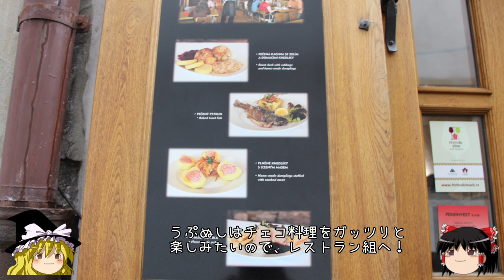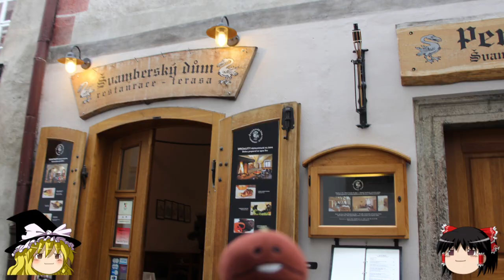ゆっくり旅行【世界一美しい街】チェスキークルムロフの絶景 東欧旅行記24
2019年GWに行ってきた、東欧旅行の模様をお伝えします。

今回はチェスキークルムロフを現地ツアーで観光します！

【チェコ・ハンガリー旅行記】←この動画の再生リスト